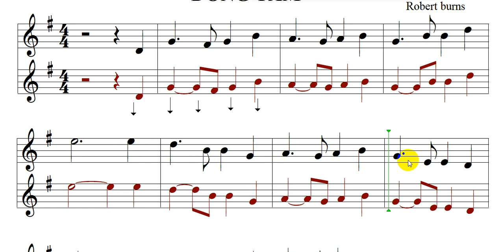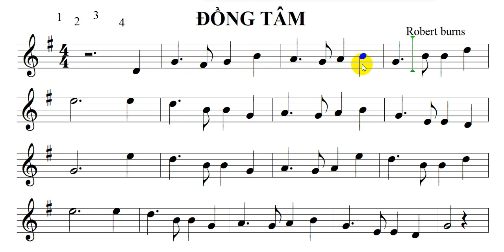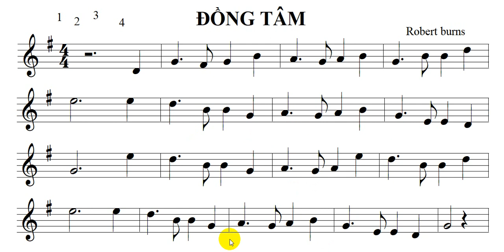HƯỚNG DẪN ĐỌC ĐÚNG NHIP NỐT ĐEN CÓ CHẤM